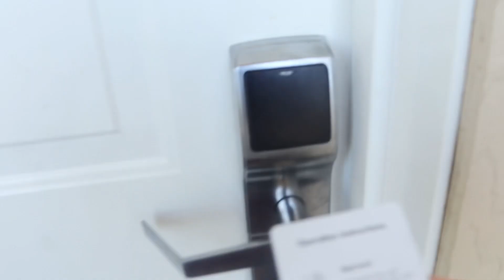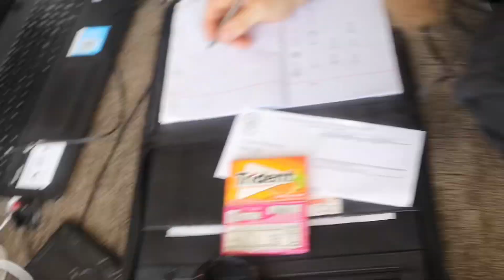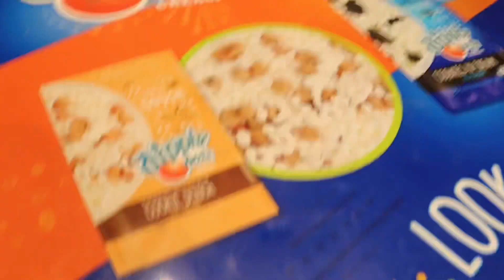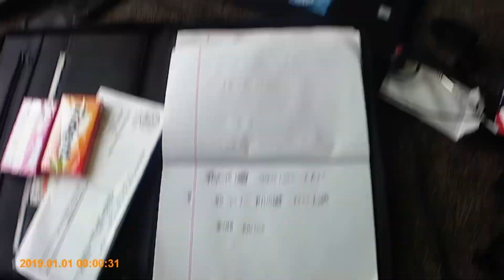We Went Cliff Jumping At Table Rock Lake! (Vacation Vlog)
We Went On Vacation To Branson, MO. But We stayed Right above Table Rock lake in a Resort. The view was really cool and we had a lot of fun. We Went Cliff Jumping, Bowling, Moutain coasting, and a bunch of other fun things!